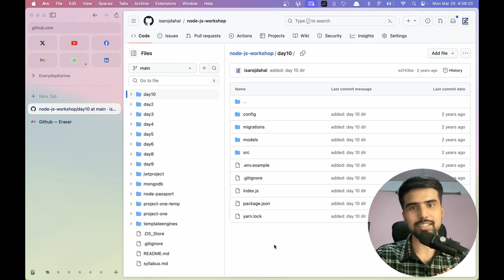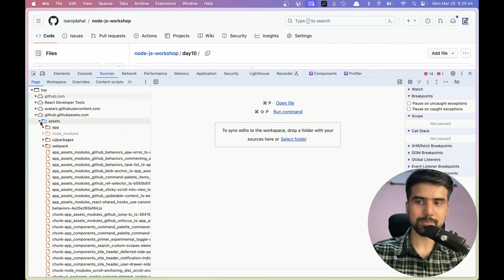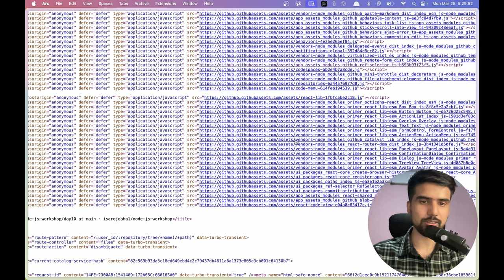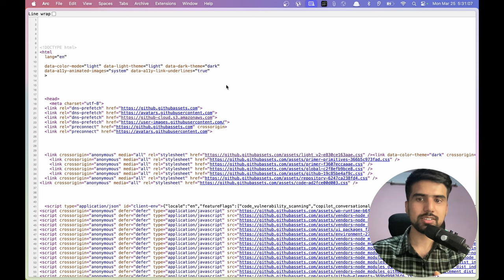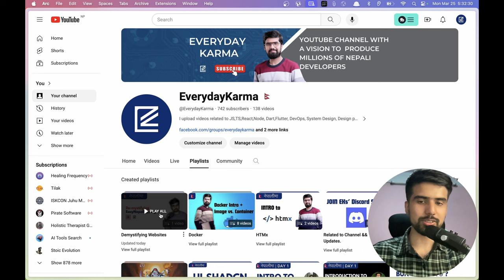How is Github Frontend Website made ? | Demystifying websites | EverydayKarma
I was just playing with GitHub website from browser's inspect and other Dev tabs; and I got the source code of Github. Here's what I got and things of the Github are.